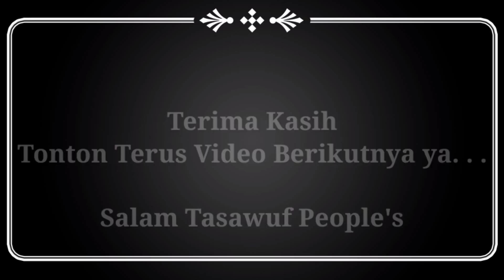Cerita Sejarah Nabi Musa & Nabi Khidir | Syariat Qodim | Gus Anton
Wujud gambaran perilaku yang tidak selalu harus dengan akhlak terpuji bahkan dengan perilaku yang terlihat Dholim pun akan menghasilkan hikmah kebaikan, karena mengetahui rahasianya.
Kami tim kreatif akan lebih bersemangat membuat konten - konten baru, dukung kami dengan program "TRAKTIR KOPI DONG" melalui Donasi KOPI Rp. 10.000,- ke Rekening ketua pengurus.
"PANIN BANK 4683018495 a.n YUYUT SISWANTO "
Bukti transfer bisa dikirim ke nomer Admin.

Salam Tasawuf People's
Video ini Gus Anton Official mengajak kita untuk sama2 belajar bagaimana kita bisa mengenal, merasakan eksistensi dan esensi keberadaan Sang Pencipta Alam Semesta Raya.
Lewat ajaran TASAWUF, Tarekat dan Tadabur2(contoh2) ini kita akan menguak bagaimana ibadah tidak melalui Dhohir semata tetapi ibadah juga melalui Batin(ilmu rasa) keduanya harus berjalan, sehingga kita ingat kembali kepada ajaran2 para LELUHUR kita, para NABI, WALI ALLAH dan orang2 suci yang mengajarkan Rohman Nurrohim (ajaran cinta & kasih), agar tidak lupa apapun profesi kita di dunia ini tetapi bagaimana kita menjadi insan yang bermanfaat untuk semesta alam dan menjadi manusia yang berjiwa TAUHID, yang mencintai budaya,bangsa,agama dan orang tua.
Semoga senantiasa kita meningkatkan laku spiritual kita dan bukan hanya ritual semata. Sehingga kita mencapai kebahagiaan di dunia dan akhirat Sebagai manusia fitrah kita akan kembali kepada-Nya.
Semoga kita bisa kembali dalam ke Ridho-Nya, Amin Ya Robbal Alamin.

Jangan lupa kritik & saran, sehingga membuat kami akan semakin semangat untuk membuat video-video berikutnya.
Ini chanel resmi dalam naungan langsung Gus Anton :
- GUS ANTON OFFICIAL
- MARKIBONG
- KYAI MBOIS (akan segera terbit)
Sebelumnya kami memohon maaf kepada rekan,saudara dan siapapun yang menonton video ini, apabila ada kata,ucapan dan apapun itu yang tidak sepemahaman dengan kami.
Kami tidak bermakud menyinggung,menghina atapun melecehkan ras atau golongan tertentu. Apabila ada kritik & saran, bisa kontak kepada admin kami :

Mohon dipahami dan perhatikan !!! Bila ada pihak2 lain yang hendak atau sudah memanfaatkan video, rekaman, gambar atau tulisan dengan memotong atau mengedit yang berkenaan dengan kegiatan Gus Anton Official Hendaknya secara adab, etika dan komunikasi punya ijin secara langsung ataupun secara tulisan kepada kami sebagai pihak resmi Gus Anton Official. Untuk menghindari hal2 buruk yang berkenaan dengan kami.
Semoga bermanfaat
-Salam Tasawuf People's-
Terima kasih